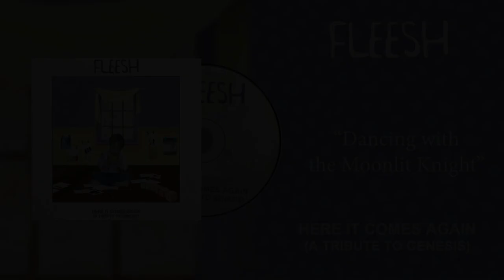Here It Comes Again - A Tribute to Genesis (Album Teaser)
DIGITAL PLATFORMS: Out on Dec 27th

This is the teaser of our upcoming Genesis tribute "Here It Comes Again". Available in all digital platforms on December 27th and as a DOUBLE PHYSICAL CD on our website pre-sale

Tracklist:
DANCING WITH THE MOONLIT KNIGHT
BURNING ROPE
FIRTH OF FIFTH
DUSK
LOOKING FOR SOMEONE
RIPPLES
AFTERGLOW
MORE FOOL ME
IN THE RAPIDS
FLY ON A WINDSHIELD
MAD MAN MOON
ENTANGLED
CARPET CRAWLERS
THE MUSICAL BOX